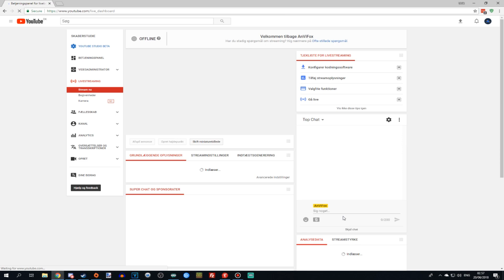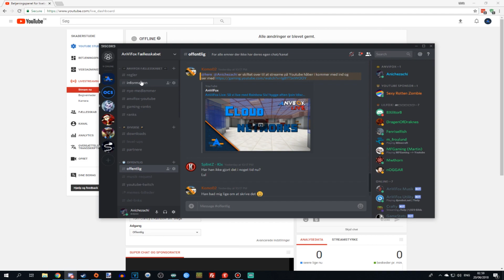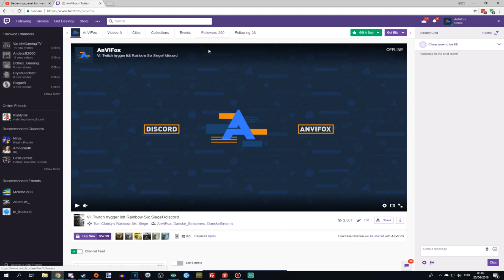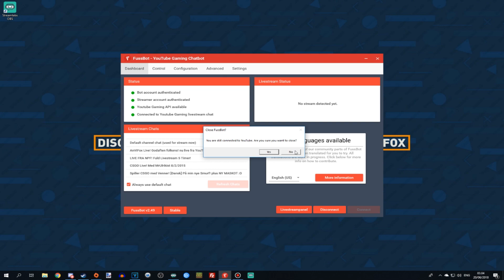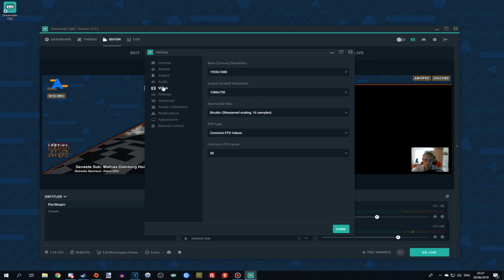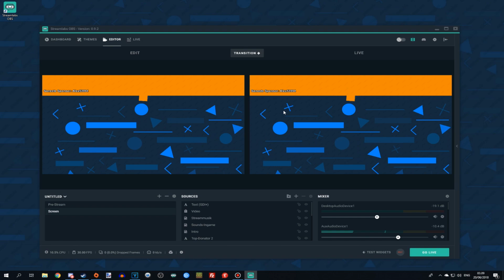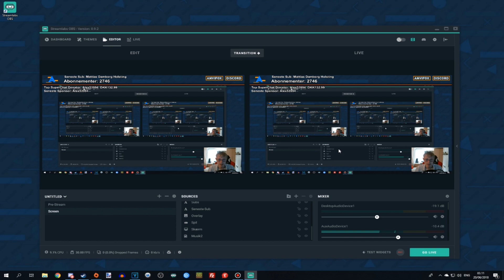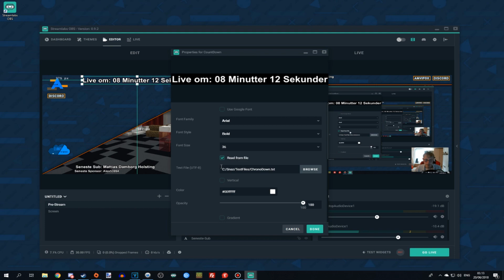Hvordan jeg streamer på YouTube!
har gjordt det, like og comment er altid appreciated!

  ► Min Minecraft server ◄
IP'en her ▼
   ● spil.anvifox.dk ●

   ► Minecraft Servere ◄
● Min Server: spil.anvifox.dk
● ImGooja's Server: imgooja.craftihost.dk

● Snak med på Discord! ●

Har du behov for et nyt sted at finde skripts på nettet
Ellers et sted at udgive dine egne Minecraft server scripts!
Benyt McSkripts - Den nemme vej til skripts på nettet, brug mit partner